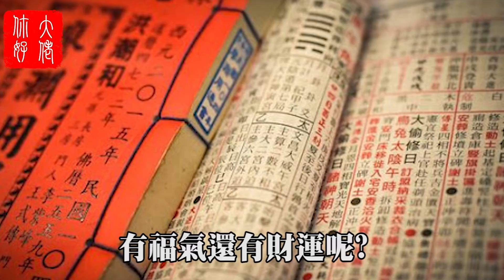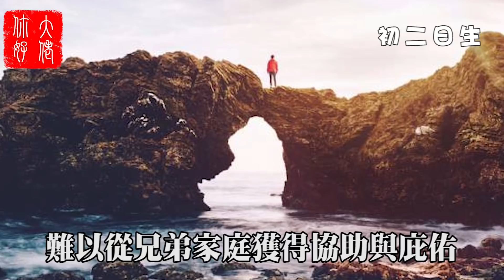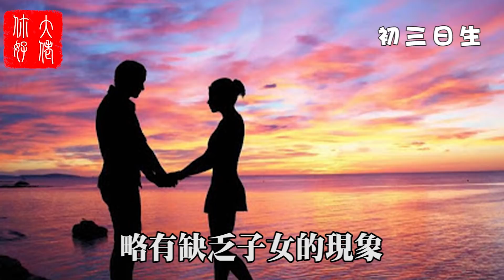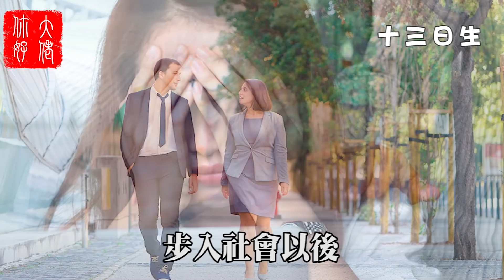【命理】農曆生日看你一生大運（上），初一日到十五日，這一日出生生活豐足無慮！大佬你好啊